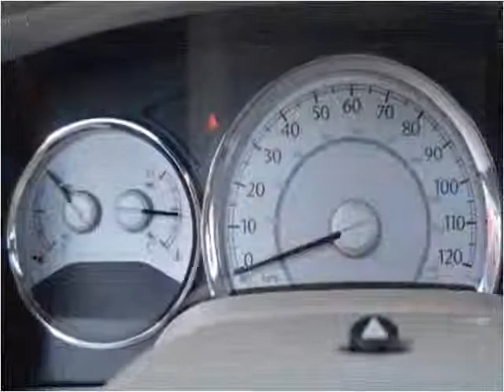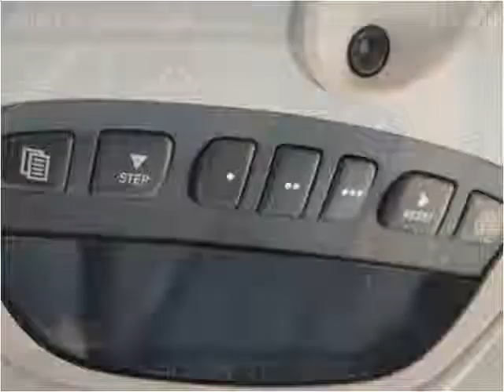2008 Chrysler Aspen Used Cars Champaign IL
This 2008 Chrysler Aspen is available from Bob Simpson's Autotown.